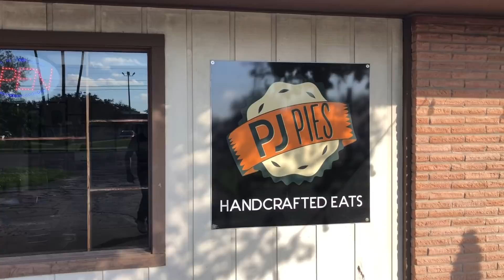HABLANDO ALREVEZ y POT PIES Cayate Chatup PVT 10/3018